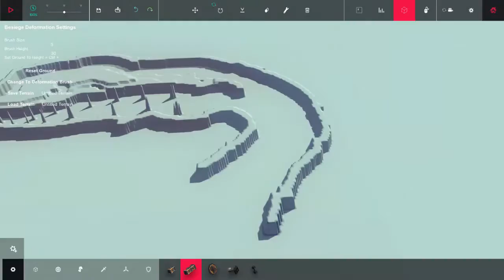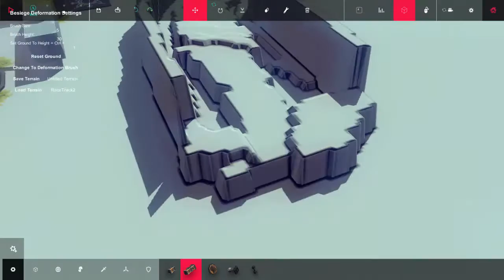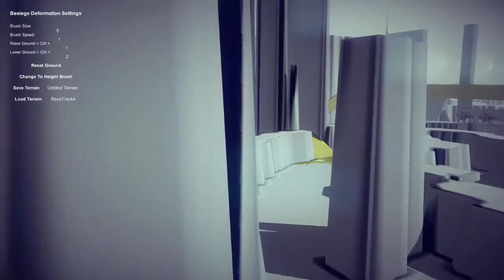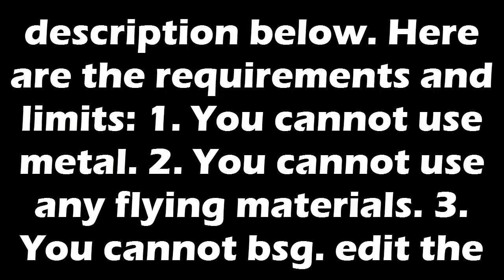Besiege l Race Track Challenge! Beat my time! (Read description)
*Please read the description carefully. There are lots of information!*

Hey! ChillaxBesiege here. This racetrack challenge involves one mod: The deformation mod by TesseractCat. Anyone who plays Besiege can download the level, and try to beat my time of 2 minutes and 15 secs. (Lol, I tried so hard) For this challenge, you can use any land vehicle. Here are the requirements:

1. You cannot use metal.
2. You cannot make it fly / use flying materials.
3. You cannot bsg. edit the vehicle.
4. You cannot use any mods that I don't approve of.
5. You cannot use structures!
6. You CAN use braces!

Good luck!

"Stereo Madness" - ForeverBound

"Fluffing a Duck" - Kevin McLeod